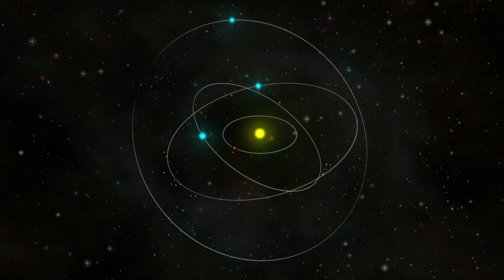The Role of the Gohonzon in Nichiren Buddhism?